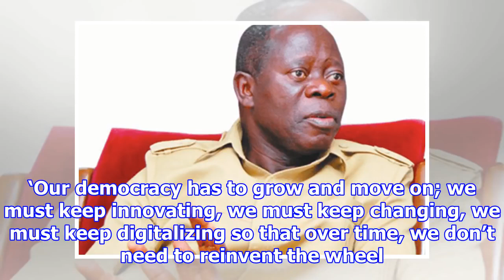Breaking News - Breaking: Oshiomhole upholds Lagos APC primaries